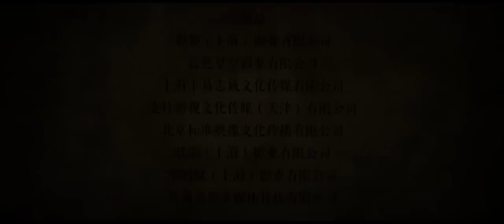COCK AND BULL 《追凶者也》 Opens September 16th in the US & Canada!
Watch Liu Ye in the thriller COCK AND BULL 《追凶者也》 which opens September 16th in select US & Canadian theaters.  for locations.